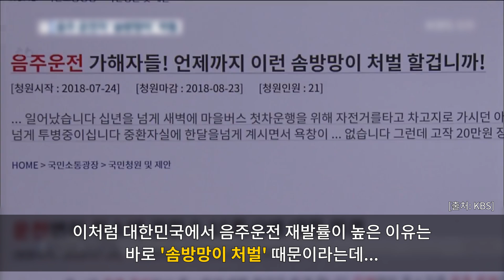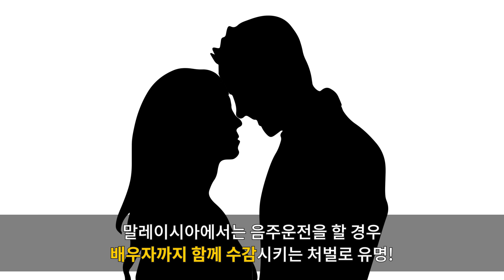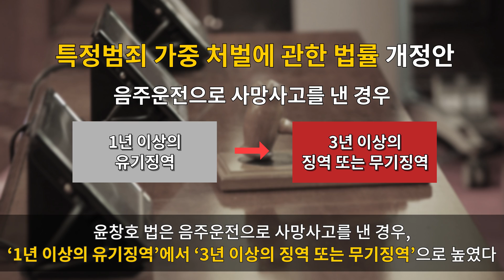한국과 다르다, 여기서 음주운전하다 걸리면 이렇게 됩니다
음주운전으로 인한 사건, 사고들이 끊이지 않고 발생하고 있다. 2017년 음주운전 사고 건수는 1만 9,517건으로 이로 인한 사망자는 439명, 부상자는 3만 3,364명으로 집계되었다. 여기에 각종 유명인들의 음주운전 소식까지 전해져 사회적 인식도 악화되었다.